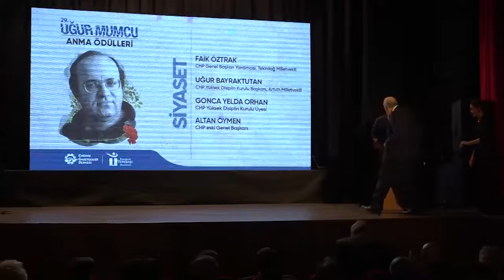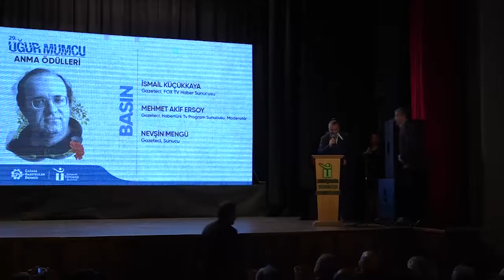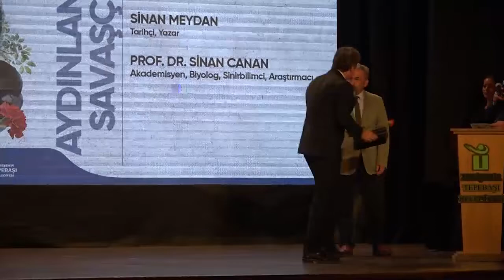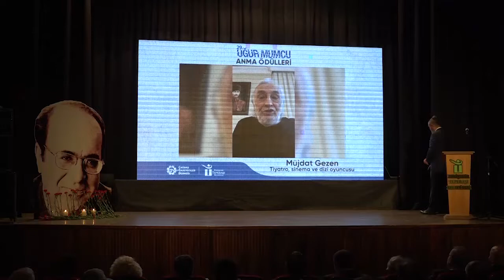29. ÇGD Uğur Mumcu’yu Anma Gecesi ve Ödül Töreni - 14.05.2022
Basınımızın cesur ve aydınlık kalemi UğurMumcu anısına Çağdaş Gazeteciler Derneği Eskişehir Şubesi'yle düzenlediğimiz 29. ÇGD Uğur Mumcu’yu Anma Gecesi ve Ödül Töreni'nde 16 kategoride 42 ödül sahibini buldu.